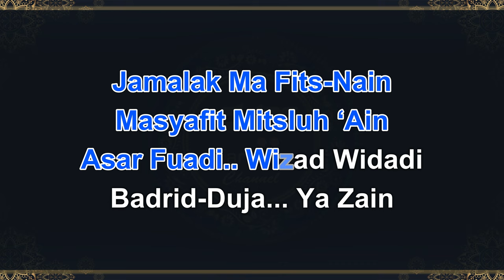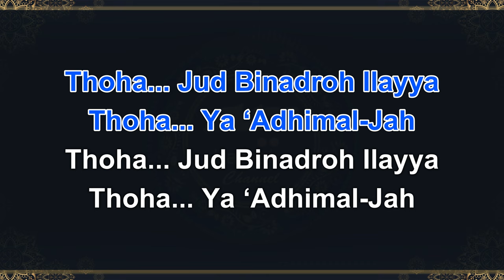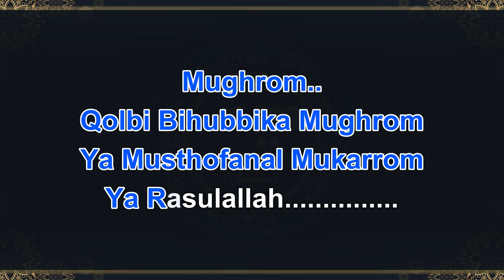Mughrom Karaoke Nada Pria / Cowok | Alfina Nindiyani | Karaoke Sholawat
Judul : Mughrom
Karaoke Lirik Nada  : Pria / Cowok
Kunci nada / Key : Em
Tempo :  101

Lirik :

مُغْرَمْ… قَلْبِيْ بِحُبَّكْ مُغْرَمْ
يَا مُصْطَفَانَا الْمُكَرَّمْ    ا رَسُوْلَ الله
Mughrom.. Qolbi Bihubbika Mughrom
Ya Musthofanal Mukarrom
Ya Rasulallah

""Tergila-Gila.. Hatiku Tergila-Gila Mencintaimu
Duhai Kekasih Kami Termulia,
Wahai Rasulullah""

2X

جَمَالَك مَافِي اثْنَيْنْ
مَا شَافِتْ مِثْلُهْ عَيْنْ
أَسَرْ فُؤَادِيْ
وِ زَادْ وِدَادِيْ
بَدْرِ الدُّجَا يَازيْنْ
Jamalak Ma Fits-Nain
Masyafit Mitsluh ‘Ain
Asar Fuadi
Wizad Widadi
Badrid-Duja Ya Zain

""Keindahanmu Tiada Duanya
Insan Sepertimu Tak Pernah Dipandang Mata
Kau Telah Menawan Hatiku
Menambah Volume Cintaku
Duhai Insan Terbaik Rembulan Segala Gulita""

2X

إِمْتَى حَبِيْبِيْ أَرَاكْ
وَالْقَاكْ وَافْرَحْ بِنَدَاكْ ؟
Imta Habibi Arok
Wal-Qok Wafroh Binadak

""Duhai Kekasih, Bilakah Aku Dapat Memandangmu
Berjumpa Denganmu Dan Bahagia Atas Kedermawananmu""

طَهَ جُدْ بِنَظْرَةْ إِلَيَّ
طَهَ يَا عَظِيْمَ الْجَاهْ

Thoha Jud Binadroh Ilayya
Thoha Ya ‘Adhimal-Jah
Thoha Ya ‘Adhimal-Jah

""Duhai Thoha Pandanglah Diriku, Bermurah Hatilah
Duhai Thoha, Wahai Insan Teragung Kedudukannya

Ya Musthofanal Mukarrom
Ya Rasulallah

Wahai Rasulullah""

[Musik]

Ke Awal

mughrom,
mughrom alfina nindiyani,
mughrom karaoke,
mughrom karaoke nada pria,
mughrom alfina nindiyani karaoke,
mughrom alfina nindiyani karaoke nada pria,
karaoke mughrom,
karaoke mughrom nada pria,
karaoke mughrom alfina nindiyani nada pria,
karaoke,